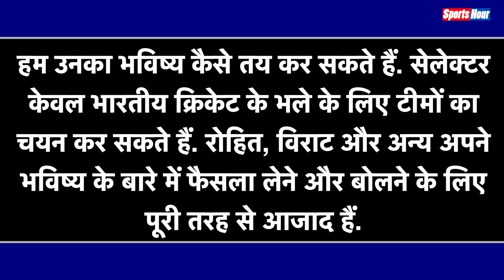BCCI का बड़ा फैसला Virat और Rohit का पत्ता कटा अब हार्दिक बने पहली पसंद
naved qureshi
pintu